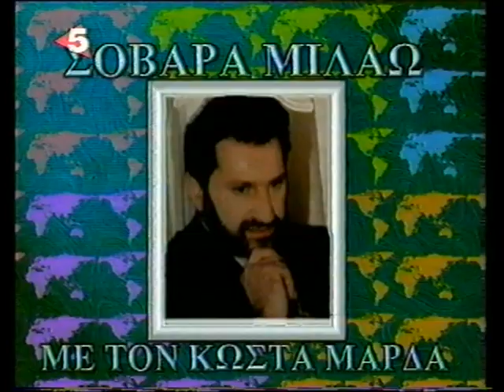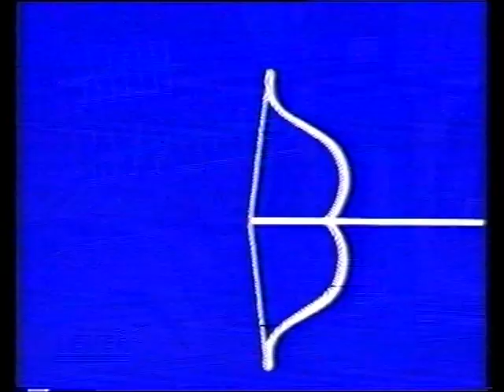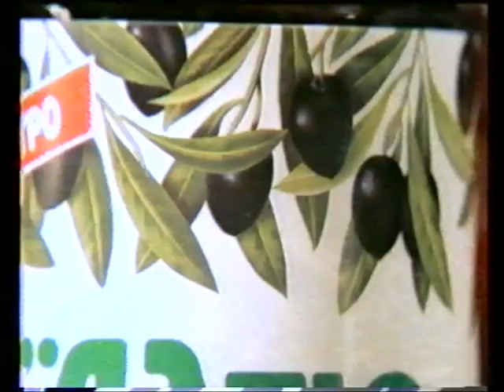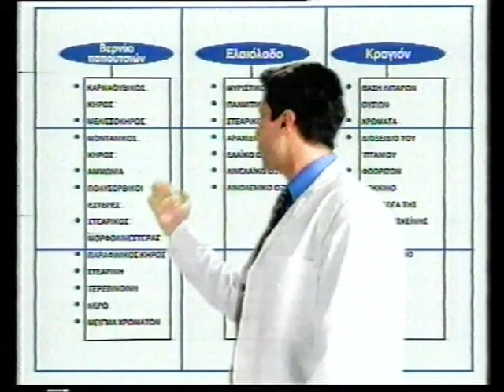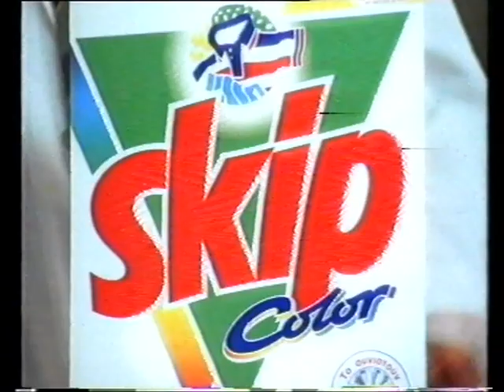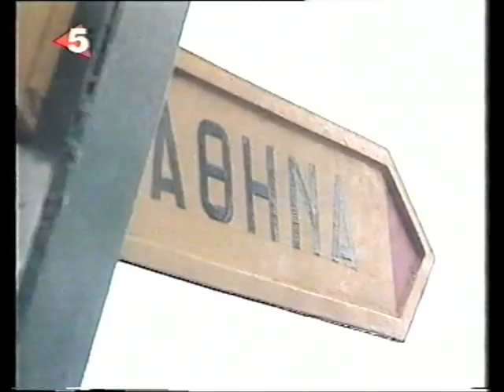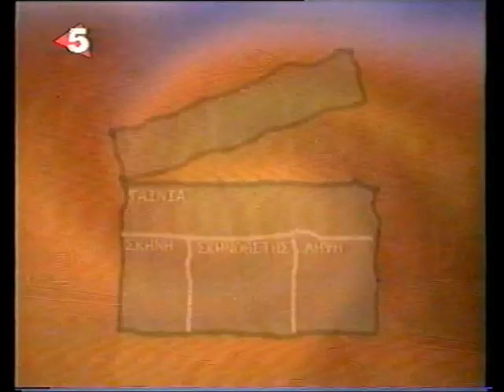Σοβαρά μιλάω - Κανάλι 5 - 1996 - 02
Κώστας Μαρδάς